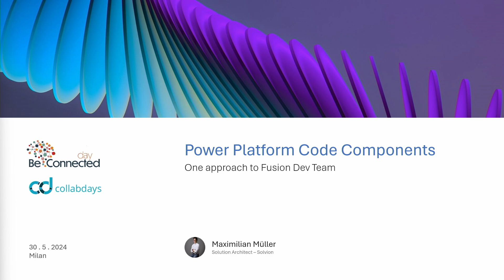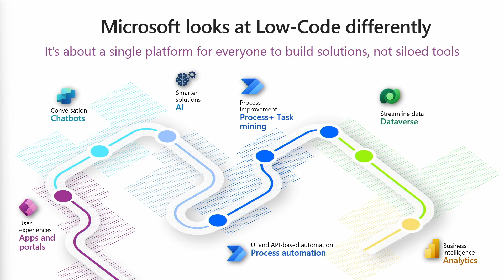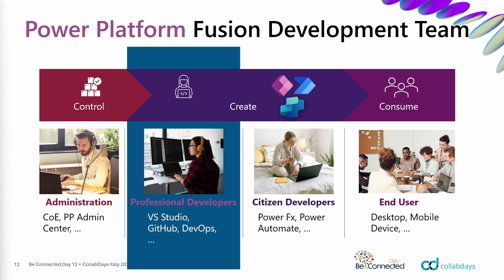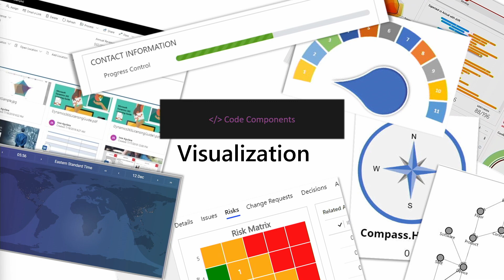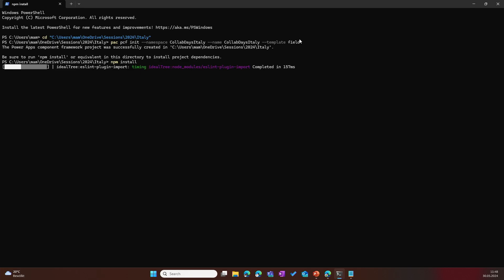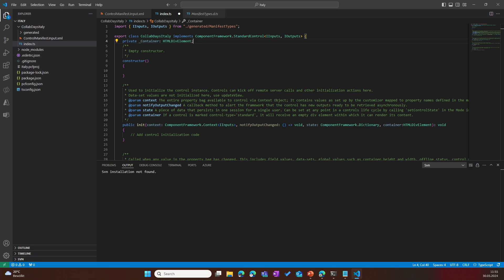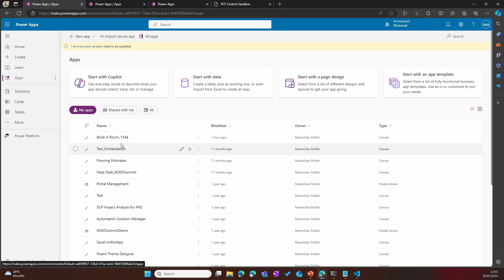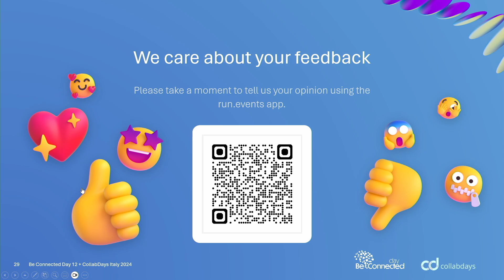Power Platform Code Components: One approach to the Fusion Dev Team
BeConnected day 12 + CollabDays 2024
30/05/2024 UCI Conference Centre Assago - Milan

Maximilian Müller
Solution Architect At SOLVION

Do you want to learn how to leverage the Power Platform to build complex and scalable business applications with a fusion team of citizen and professional developers? If yes, then this session is for you.
In this session, you will learn how to use Power Platform code components, which are custom controls that you can create using TypeScript and the Power Apps component framework. You will be able to use code components in both model-driven and canvas apps, and collaborate effectively with your fusion team members.